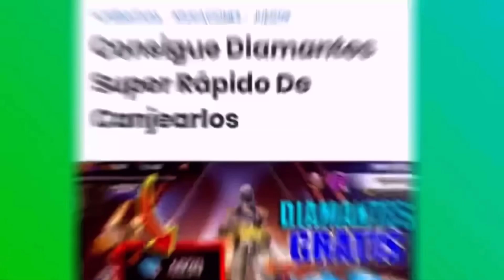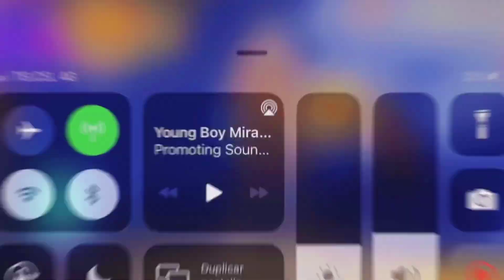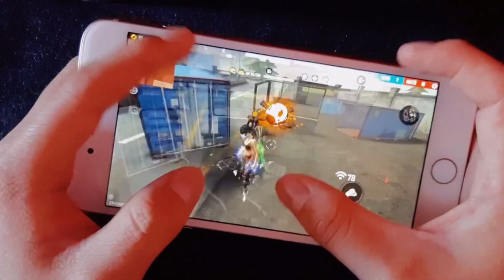Como alzar mira con escopetas HANDCAM ! Explicación *su truco*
Tratara de Free Fire 👑

🕘Time code🕒
0:00 INTRO
1:30 HANDCAM

Ignorar

tags 🏷
la técnica de la J como dar tiros a la cabeza como ser un jugador completo
la técnica para dar todo rojo la mejor manera de dar todo rojo en free fire como alzar mira
Cómo jugar a 4 dedos duatlón hud 4 dedos
El mejor hud a 4 dedos guía para jugar a 4 dedos tíos y consejos para jugar a 4 dedos
Cómo acostumbrase a 4 deseos
Cómo ser un jugar de cuatro dedos  el mejor custom para  cuatro dedos los mejores consejos para jugar a cuatro dedos Free Fire cómo ser un jugar completo en Free Fire cómo empezar a a jugar a 4 dedos Free Fire YouTubers de Free Fire
Consejos para Free Fire
como poner pares gloo agachado como poner paredes gloo agachado con 2 dedos con 3 y 4 dedos
como poner pares gloo como Ángel V'o
la nueva maner de poner pares gloo agachado  como salir de tus pares gloo
las mejores maneras de poner pares gloo agachado freefire configuración para Samsung A10 A20 A30 A50 patron para poner pares gloo agachado  como dominar el tiro insano
como ser un jugador completo
la manera correcta de poner pares glooo